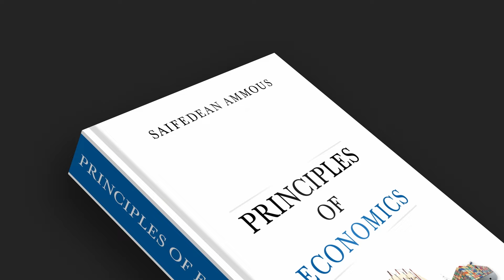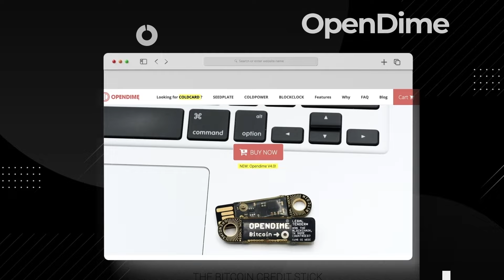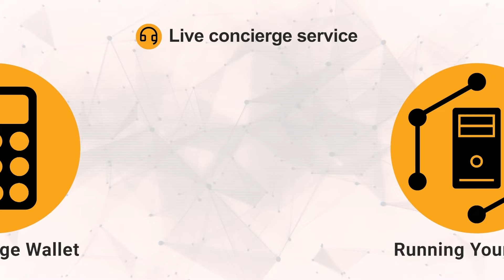232. Coinbits with Dave Birnbaum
Coinbits is back better than before, and we are joined by their VP of product Dave Birnbaum to discuss their new product offerings.

Enjoyed this episode? Join Saifedean's online learning platform to take part in weekly podcast seminars, access Saifedean’s four online economics courses, and read his writing, including his new book, Principles of Economics! Find out more on Saifedean.com!